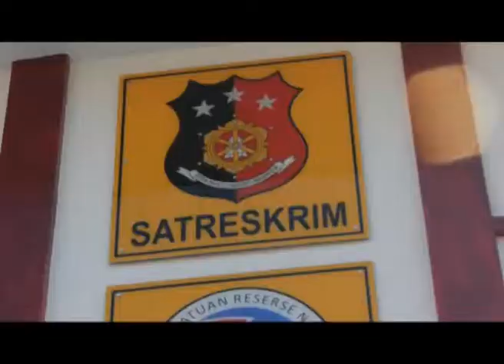FAJAR TV_Polres Gowa Menangkap Dua Pelaku Pembakaran Hutan